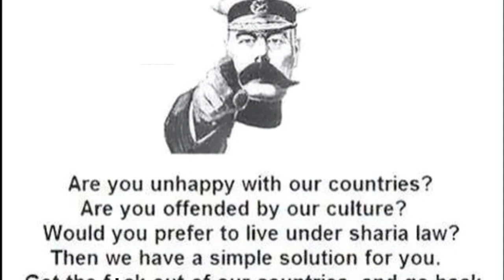‘Vile’ Message To Muslims Found At Pub, Customer Claims Racism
A “vile” poster was found at a popular pub chain, and it isn’t sitting too well with some of their customers. However, the “racist” message says what a lot of people are feeling lately.